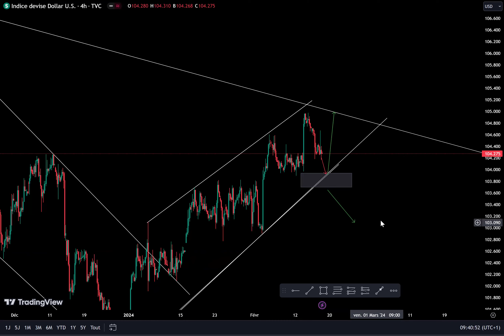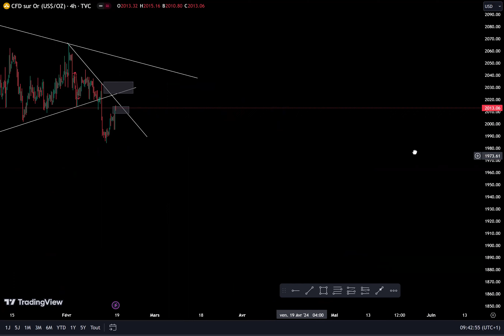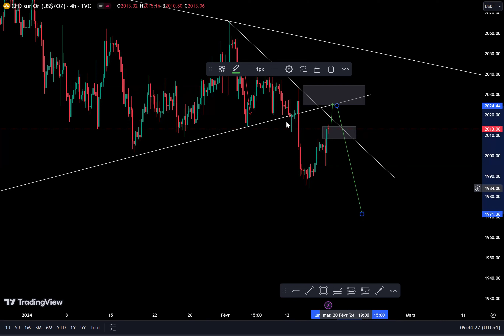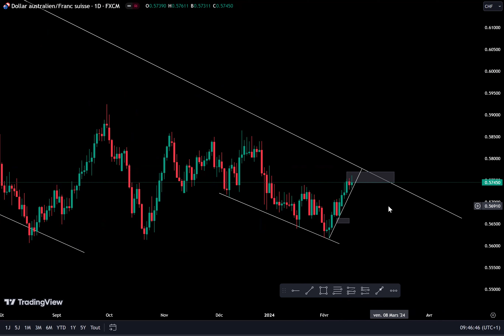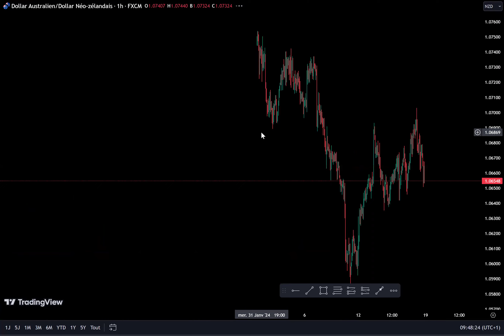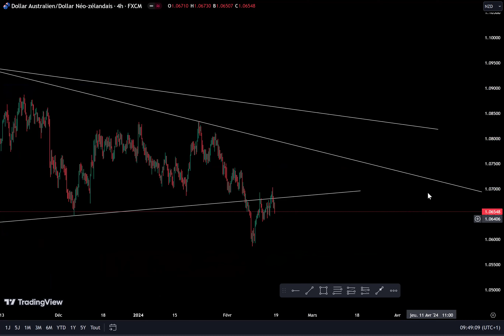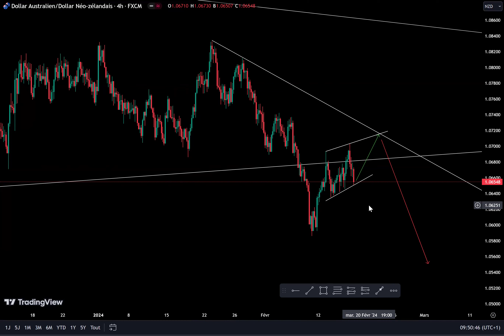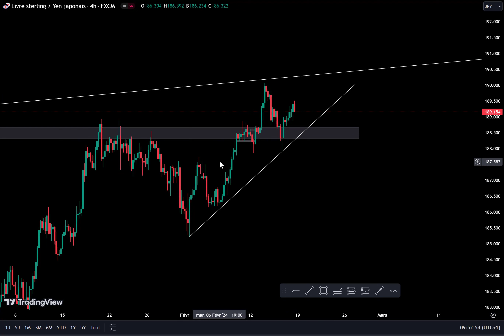ANALYSE AUDCHF GBPJPY GOLD GBPUSD AUDNZD REVUE HEBDO DES MARCHES 18/02/2024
🏦 OUVREZ UN COMPTE CHE MON BROKER XM ET RECEVEZ 100%de Bonus jusqu'à 500$ de dépôt

💻 INSCRIVEZ-VOUS ICI POUR RECEVOIR TOUTE LA FORMATION SUR NOTRE STRATEGIE FIBO AU PRIX PROMO DE 75.000FCFA